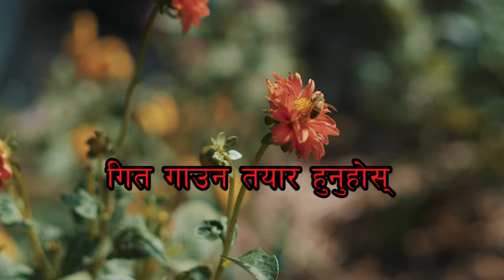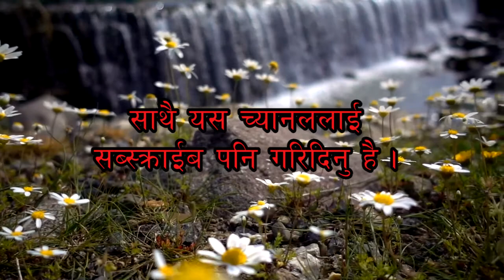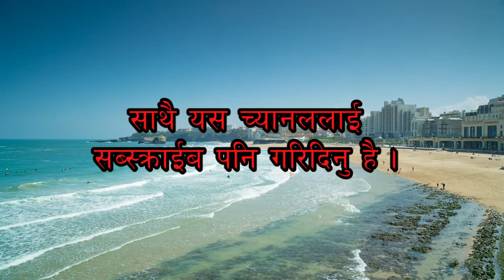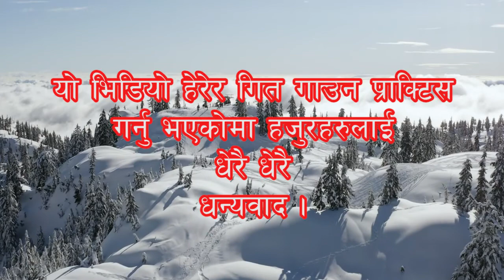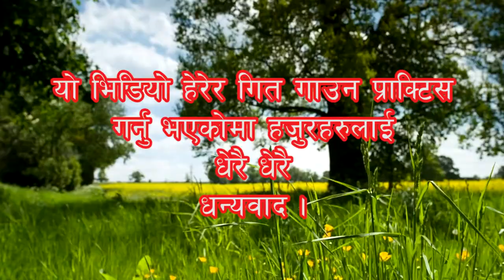Kapalu Korera [New Version] | Track Song With Lyrics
Hello dear audience!
On behalf of Dhana Bahadur Ale and Basanta Bahadur Kuwar!